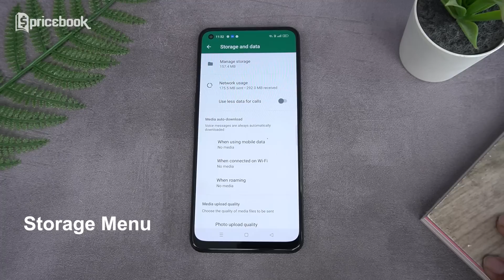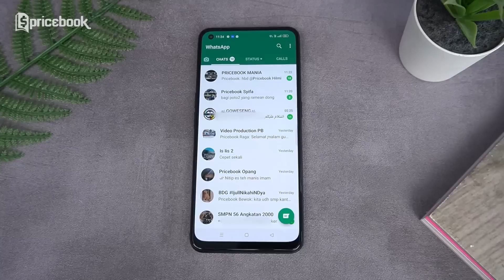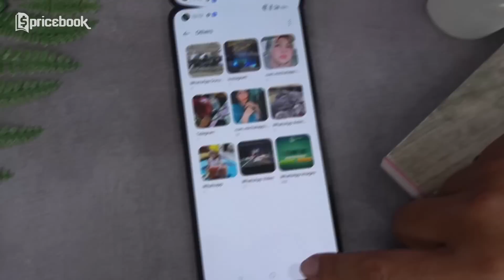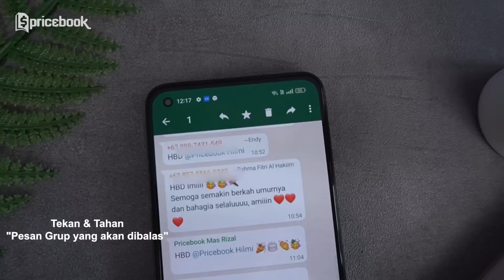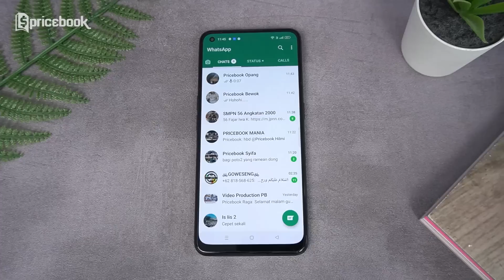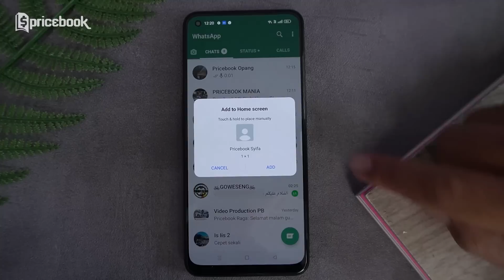WAJIB TAU! 10 FITUR TERSEMBUNYI WhatsApp Terbaru 2022 Yang Belum Diketahui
DI video kali ini Bewok mau sedikit kasih tau tentang 10 fitur tersembunyi whatsapp terbaru 2022 yang belum diketahui, dan Bewok rasa sih kalian wajib tau! Kalo kalian kepo tentang 10 fitur tersembunyi whatsapp terbaru 2022 yang belum diketahui, dan Bewok rasa sih kalian wajib tau, pastiin kalian tonton sampe abis video WAJIB TAU! 10 FITUR TERSEMBUNYI WhatsApp Terbaru 2022 Yang Belum Diketahui hanya di channel YouTube @PricebookIndonesia. Dapatkan video yang ga kalah menarik lainnya di channel YouTube @PricebookBeauty, @PricebookOtomotif, dan @cryptobookIndonesia.